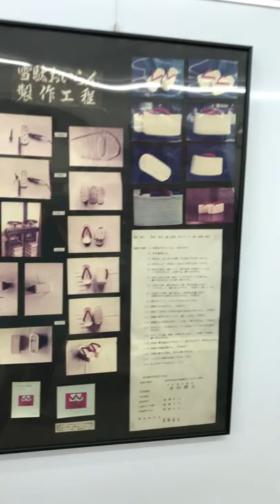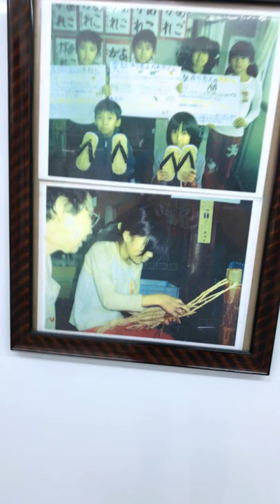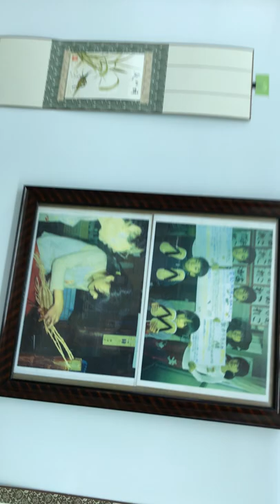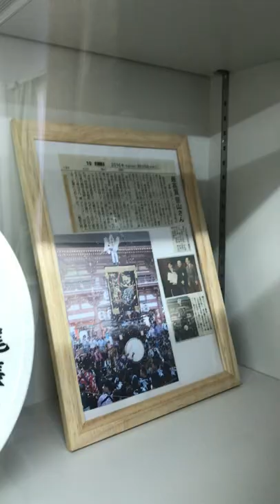愛知県津島市 雪駄製造 木村義信商店 木村のり子さんの公民館での雪駄作りの解説 （取材:雪駄塾 大村）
2018年6月24日、愛知県津島市の雪駄製造「木村義信商店」さんにお邪魔して、のり子さんから雪駄作りについて色々教えて頂きました。この映像は、木村さんが作った雪駄や、それに関する道具などが展示してある地元の公民館での映像です。重ねに桜色の着物の生地を巻いたとても品があり美しい大正ロマン履きもあります。編集はしておらずそのままの映像です。雪駄塾　POWERED BY SETTAJYUKU.